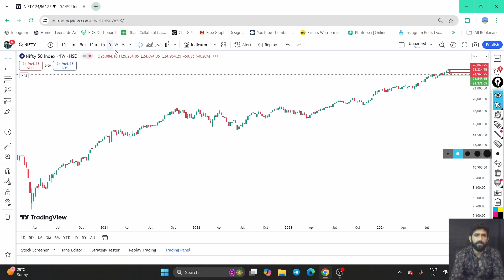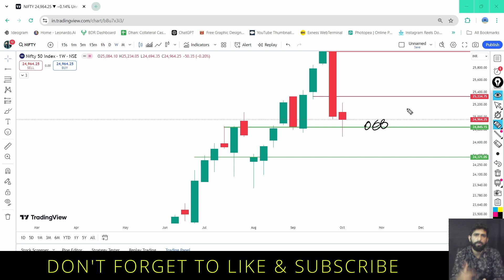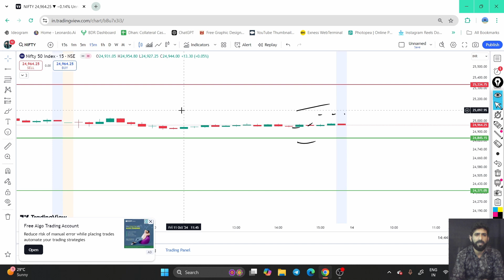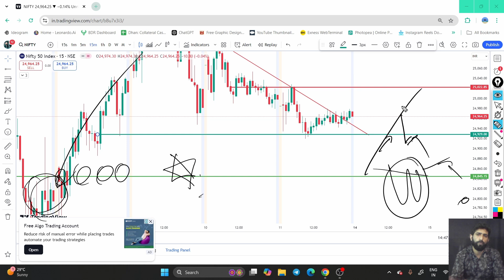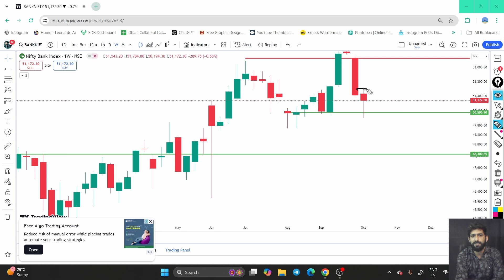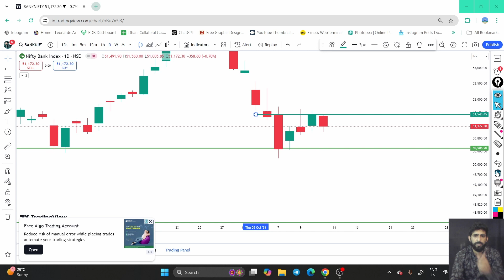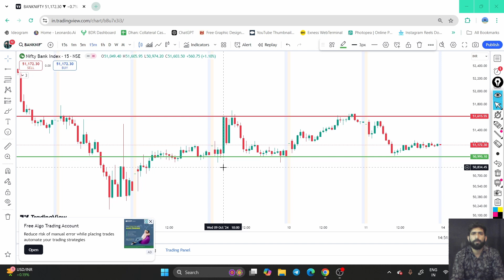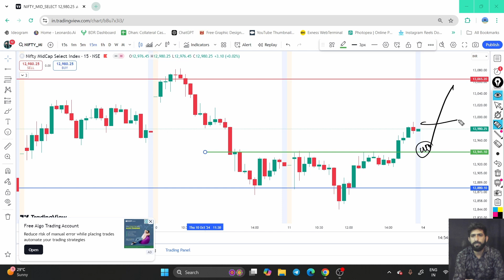Weekly Market Analysis Nifty, Bank Nifty, Midcap Nifty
Hi Friends
                    "Join us for a deep dive into the weekly performance of Nifty, Bank Nifty, Fin Nifty, and Midcap Nifty indices. In this video, we dissect the latest market trends, analyze price movements, delve into sectoral performance, and uncover key insights to help you navigate the dynamic world of finance. Whether you're a seasoned investor or a curious observer, this analysis provides valuable insights into the pulse of the Indian stock market. Stay informed, stay ahead!"